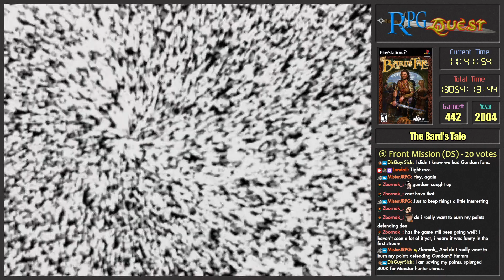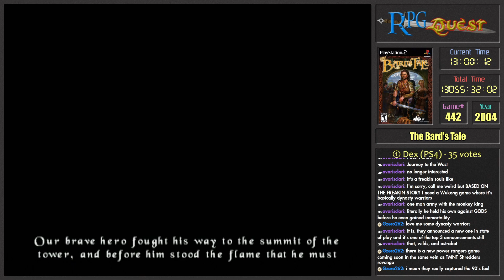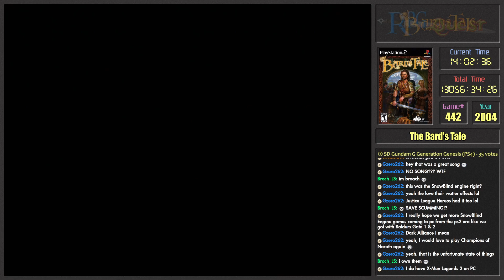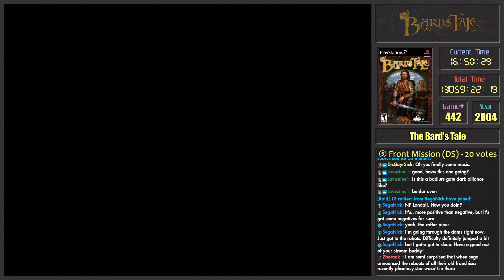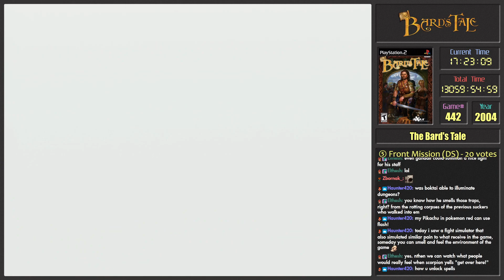RPG Quest #442: The Bard's Tale (PS2) Part 3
Game #442 is The Bard's Tale on PS2, an Action RPG.

The Bard, a snarky anti-hero that is roped into saving a princess, though his reasons are less than altruistic...

With his ability to summon creatures and helpers using his songs, and a strong sword arm, he sets off on a quest of coin and cleavage, and may accidently save the world in the process...